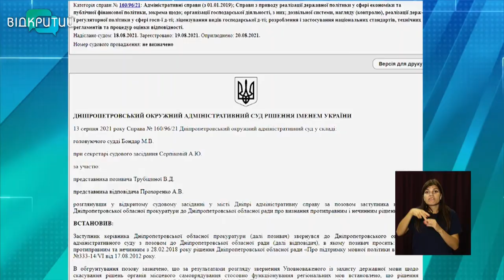Новини OPEN NEWS від 26 серпня 2021 року 13:15